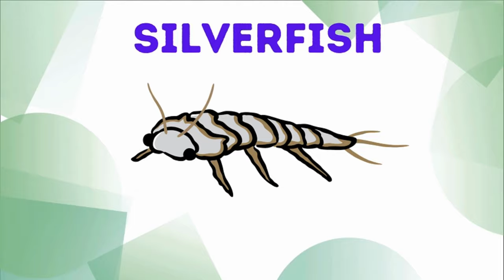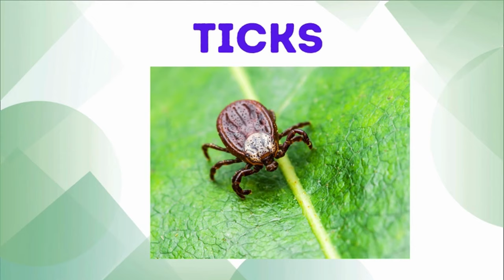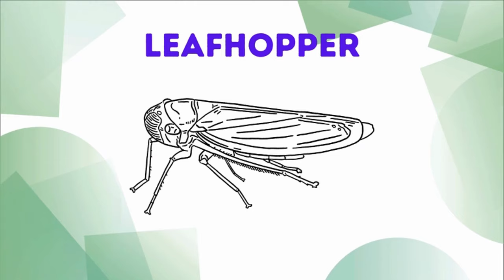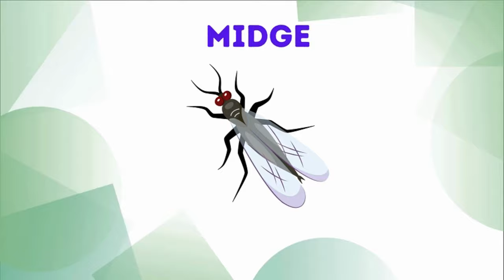"Discover 70 Insects Names Vocabulary for Kids | Fun and Educational Learning!"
Welcome to our engaging and educational video on 70 Insects Names Vocabulary for Kids! 🐞🦋🐜

In this fun-filled learning session, children will explore a wide range of insects, from butterflies and ladybugs to ants and beetles. Each insect is beautifully illustrated with vibrant visuals, making it easy for kids to learn and remember.

Our interactive approach includes pronunciation guides, interesting facts, and captivating animations, ensuring an enjoyable and enriching learning experience for young minds. Whether your child is curious about insects or preparing for a school project, this video is a fantastic resource!

Join us as we delve into the fascinating world of insects and expand your child's vocabulary while having loads of fun! Happy learning! 🌟